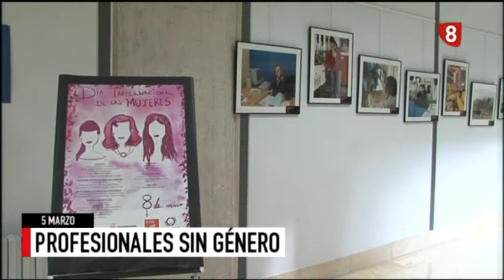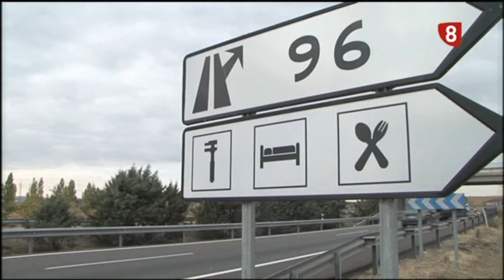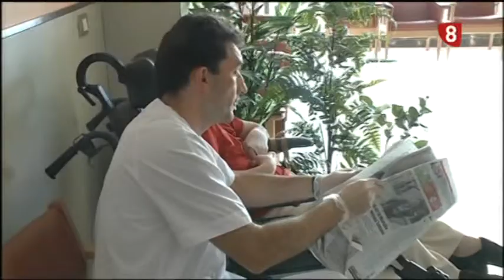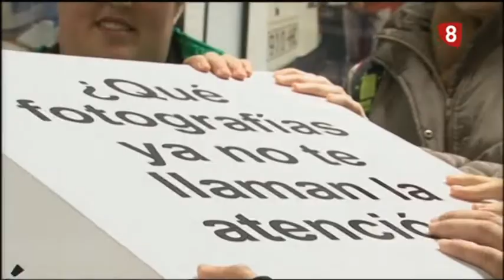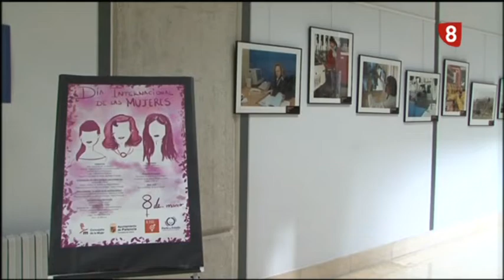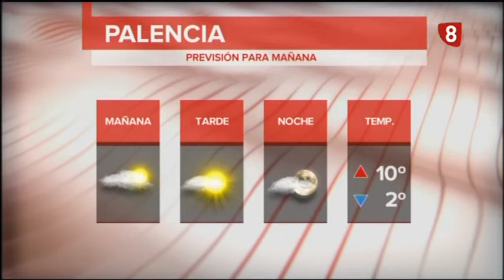Noticias 21:00h (5 Marzo 2020) La 8 Palencia RTVCyL